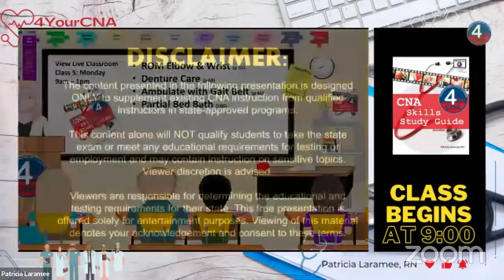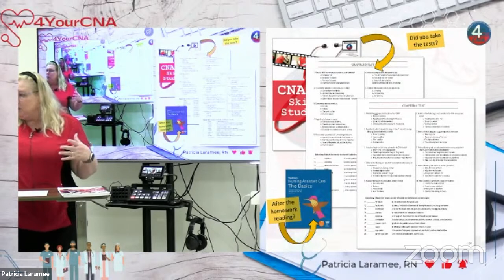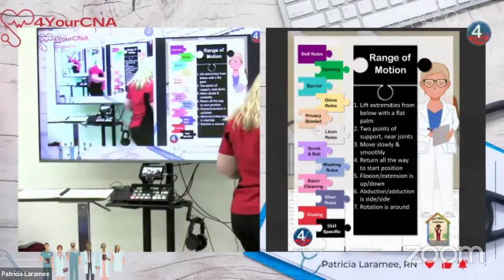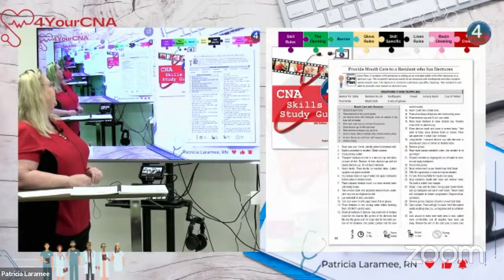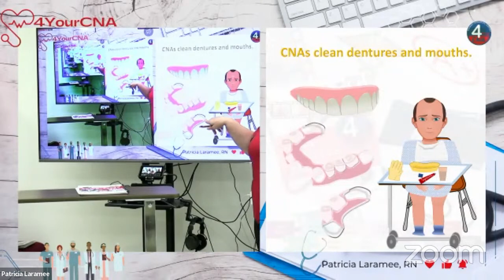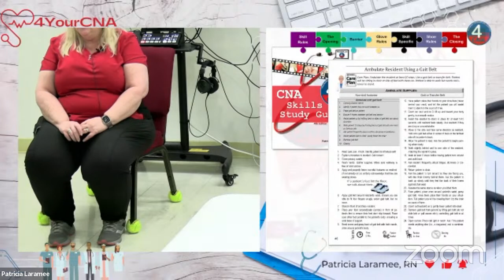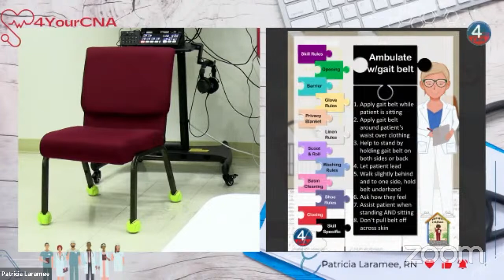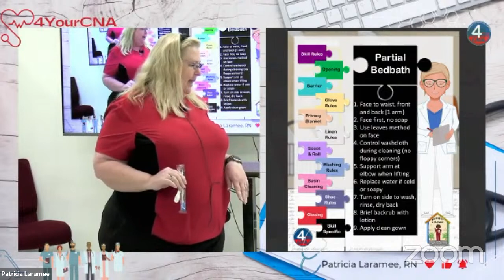Live Classroom Feed 23AM02 Day 5